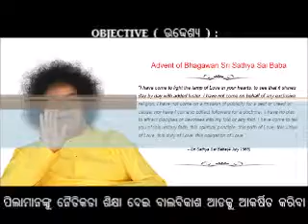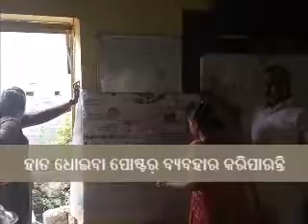ବସ୍ତି ସ୍କୁଳ୍ ଶିକ୍ଷା ପ୍ରକାଶ୍ ରାଓ ସ୍କୁଲ୍ ଫନି ପରେ ସ୍ୱାସ୍ଥ୍ୟ ରକ୍ଷା ହାତ ଧୋଇବା